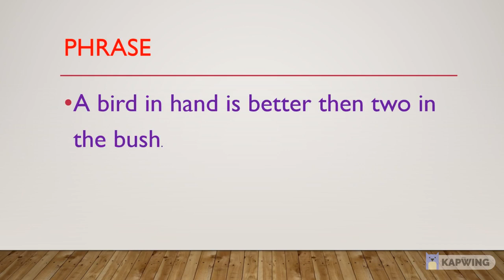Power point slide for phrase